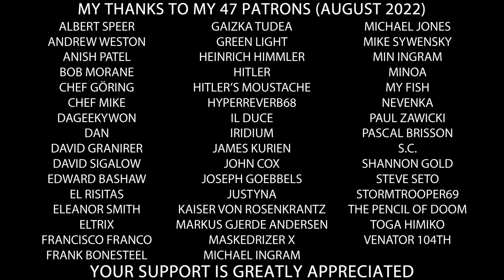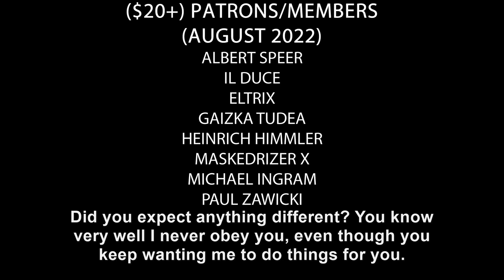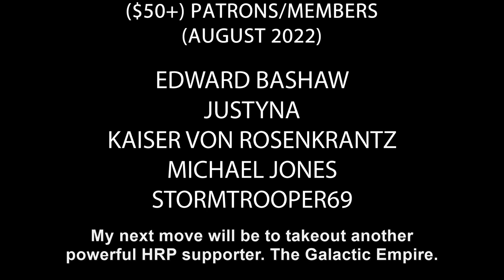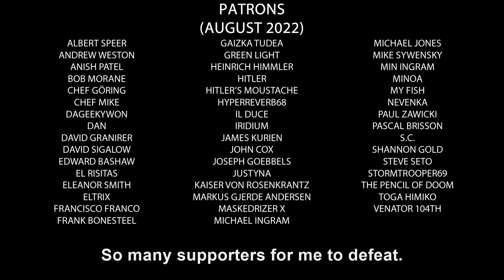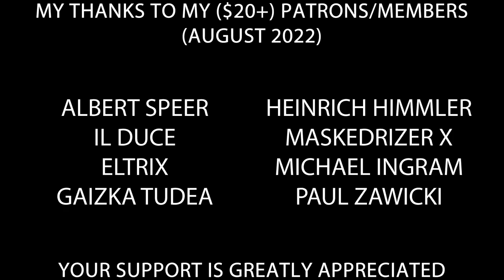Hitler and HRP's Patron/Members Army XXIV